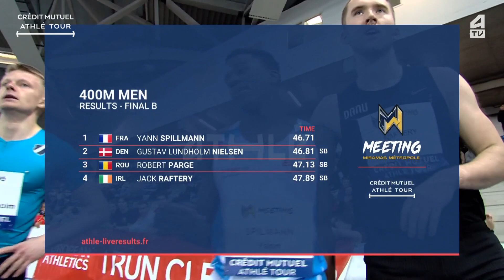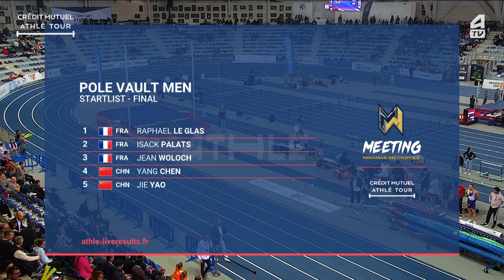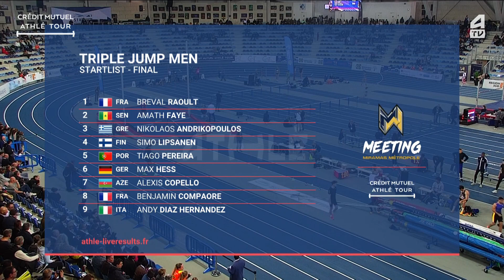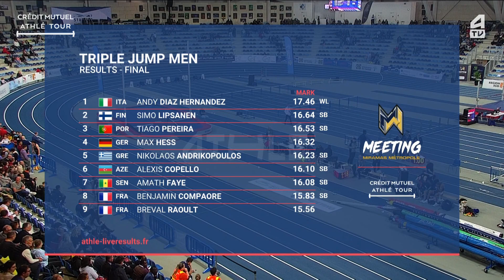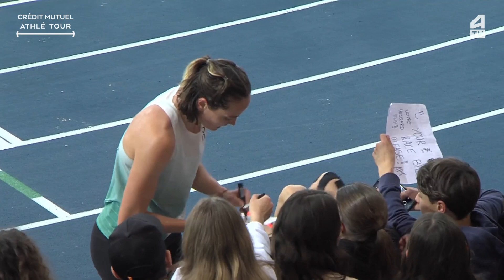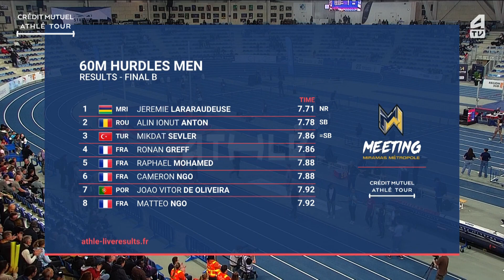Meeting Miramas Métropole 2024 REPLAY